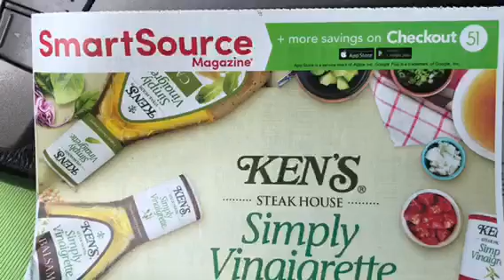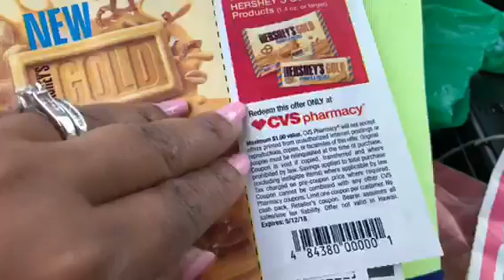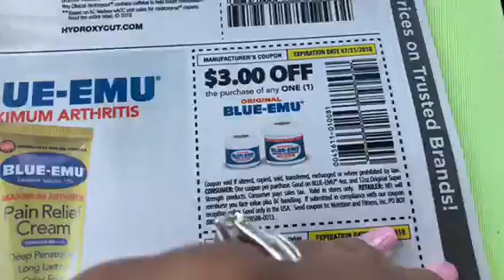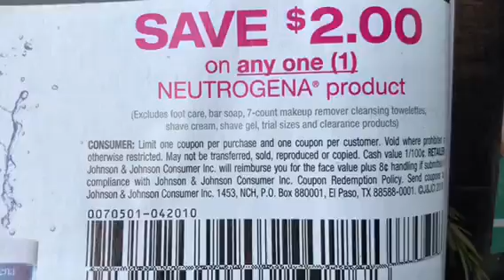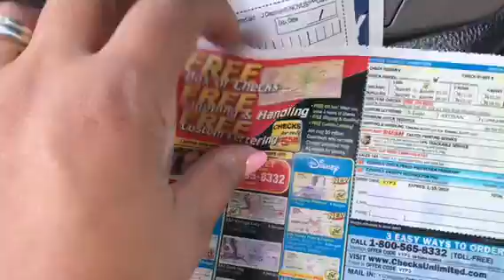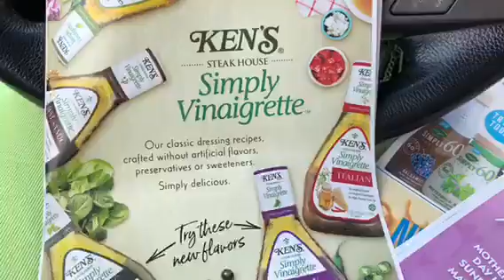Insert Preview SmartSource insert Preview for 5-6-18 coupon preview Couponing Crystle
I’m excited to help you save your money by showing you simple ways to keep your cash 💰 in your pocket.

 I so appreciate you taking the time to watch me do something I love to do which is couponing. I want to help you save your money as well so if you have any questions just let me know and I will try to help you.

Remember... "Clip to save and you will be amazed!